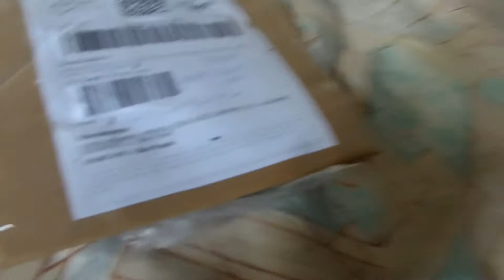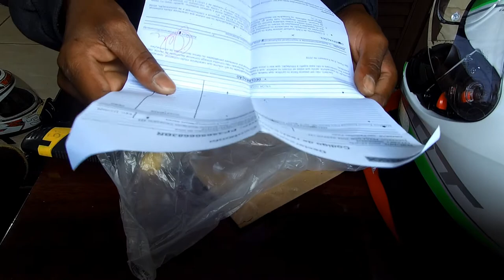Unboxing microfone by DUDACELL e a Ninja água mineral.